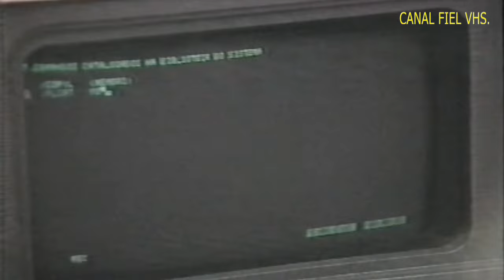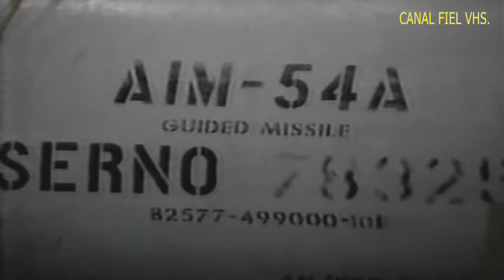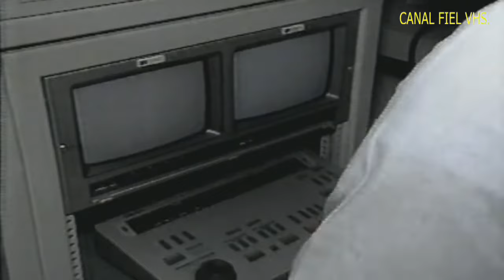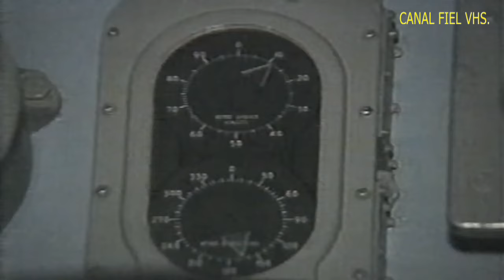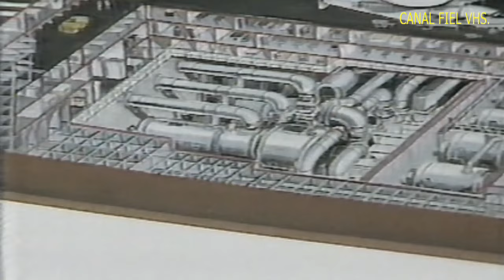Globo e RBS/RS - Fantástico, visita ao Porta Aviões Nuclear 'Carl Vinson' Marinha Americana - 1987.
Globo e RBS/RS - Fantástico, visita ao Porta Aviões Nuclear 'Carl Vinson' Marinha Americana - 1987 com Luiz Fernando Silva Pinto